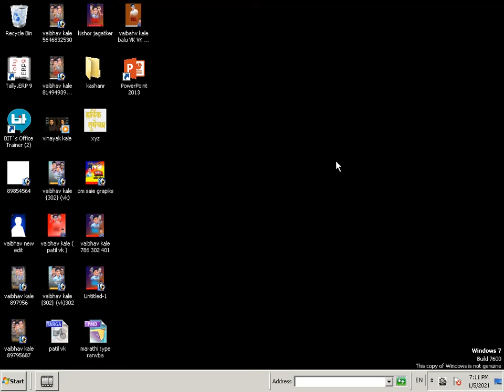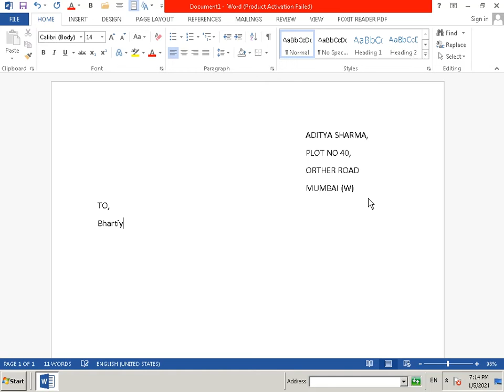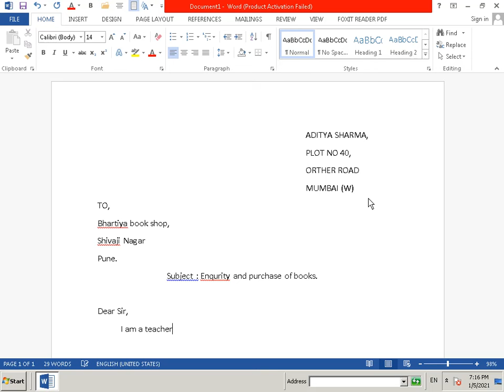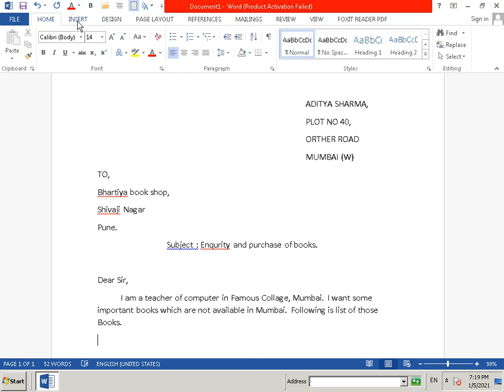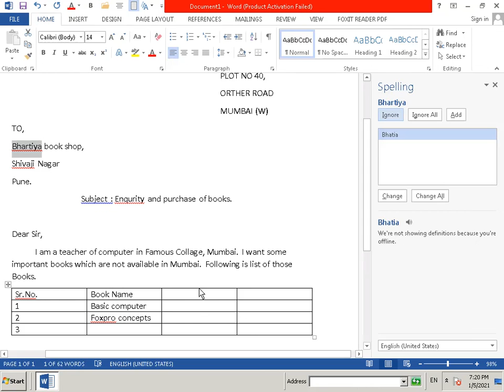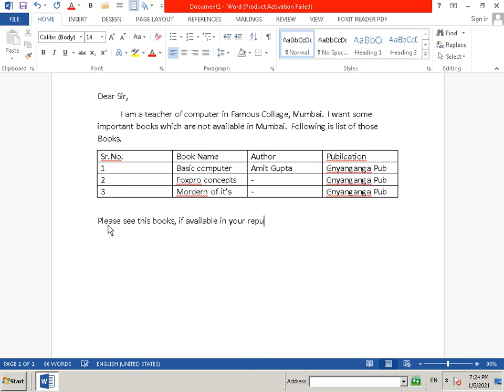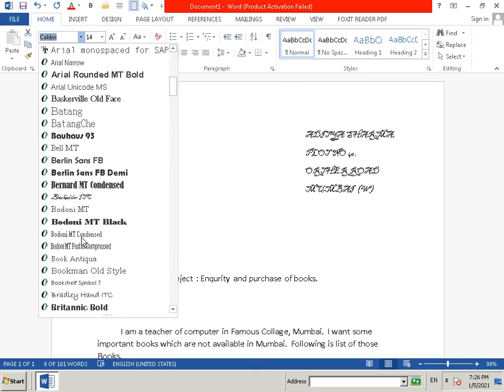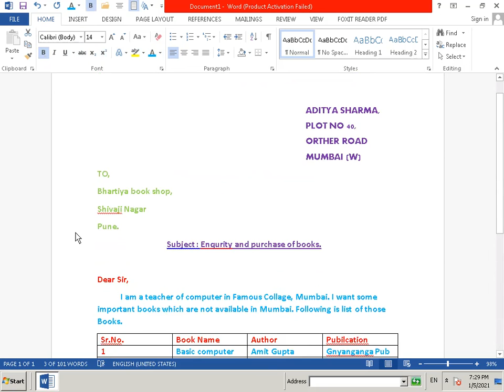Letter writing using MS Word | Created by - Atharva Warvatkar | Shree Infotech student Outputs